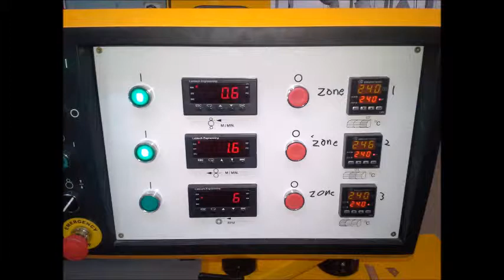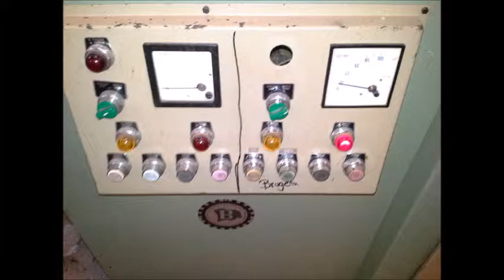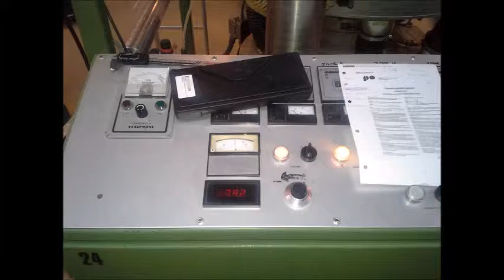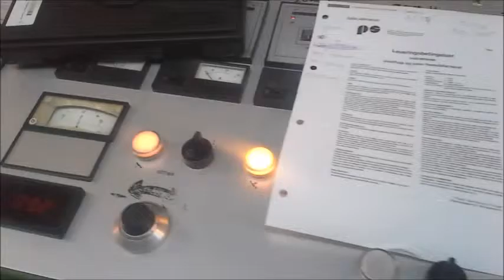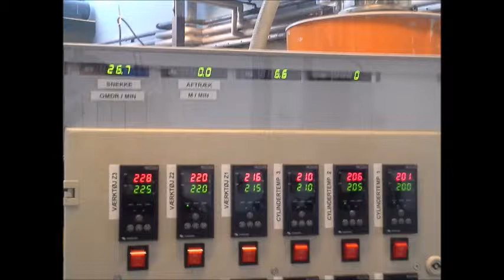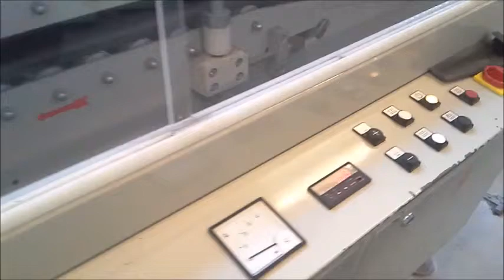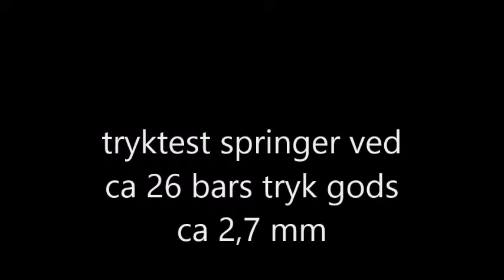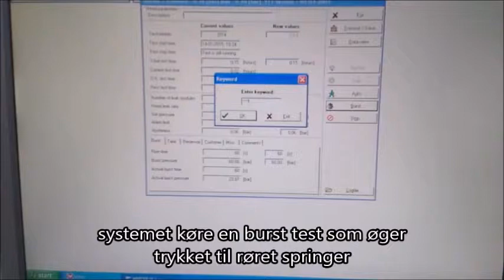film om extrudering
en lille film omkring extrudering på den jydske haandværkerskole udført på H1 som plastmager